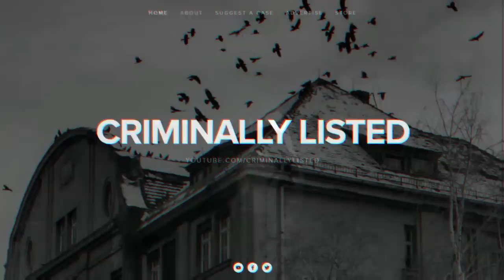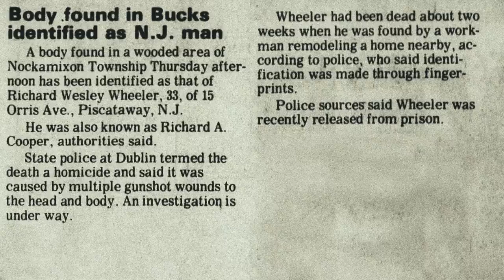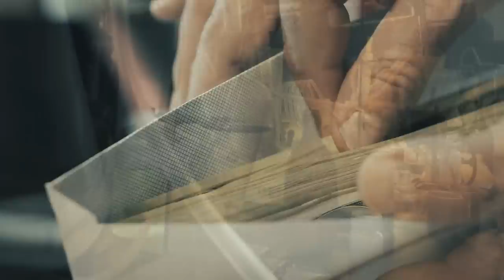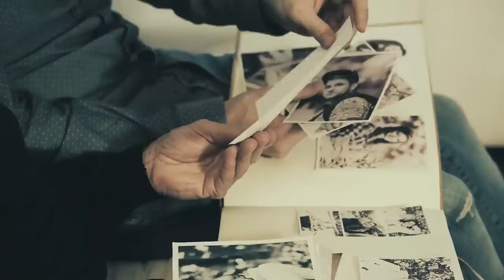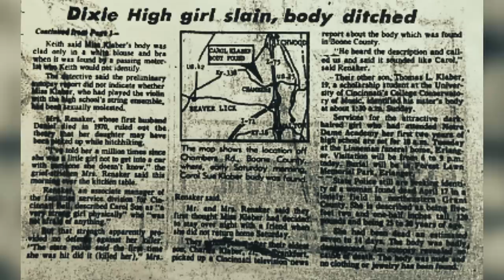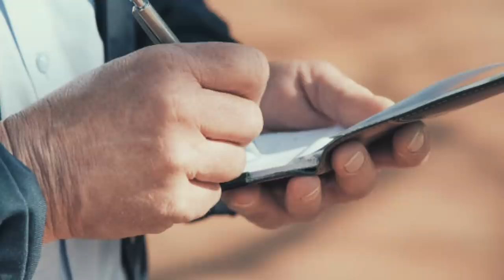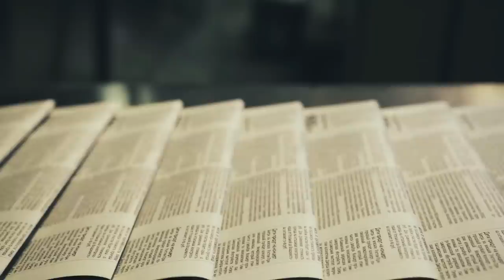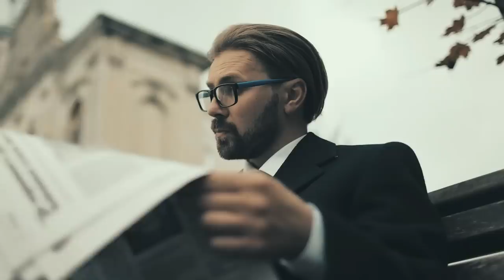3 Decades Old Cold Cases Solved in 2023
For decades these cases were cold, and then with advances in technology and dedicated police work, these cases were all solved.

[0:14] Richard Wheeler
[8:13] Carol Sue Kleber
[12:58] Patricia Carnahan